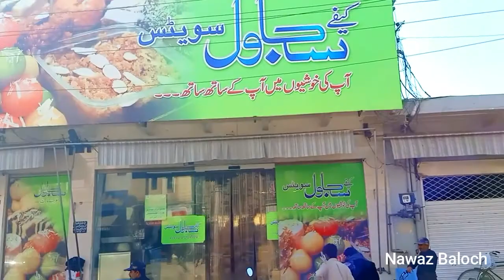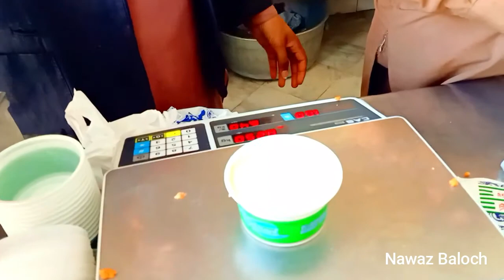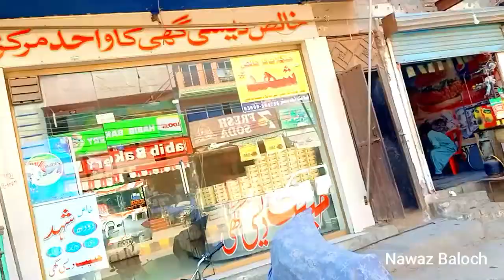Cafe Sajawal World Number one Sweets/Cafe sajawal Restaurants/South Punjab Vlogs/Punjab Sweets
Sadiqabad lies on Sindh and Punjab's provincial borderline and is considered first city in Pubjab after Sindh